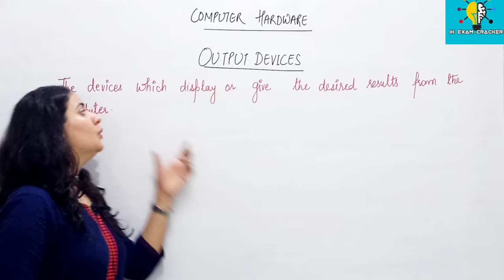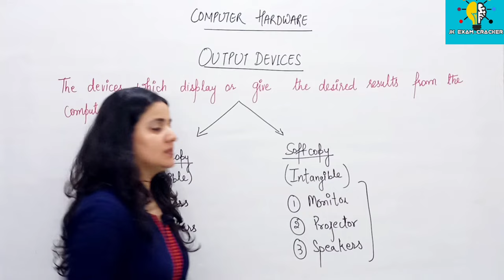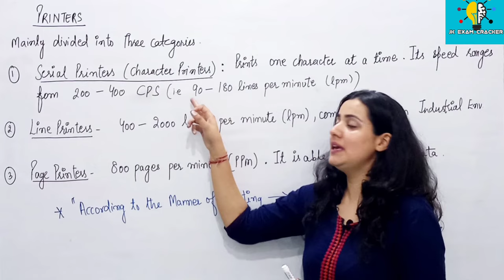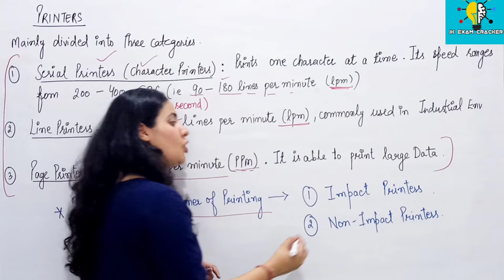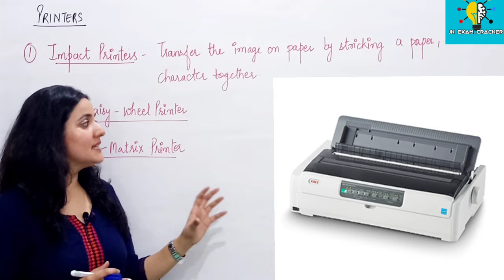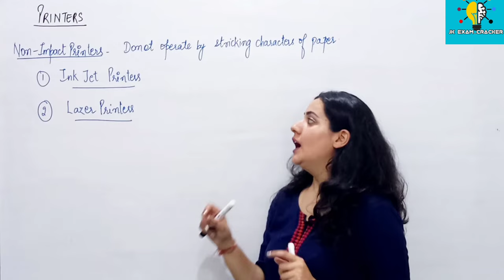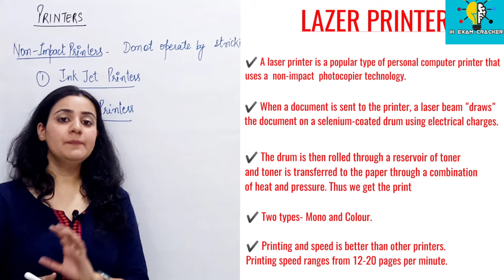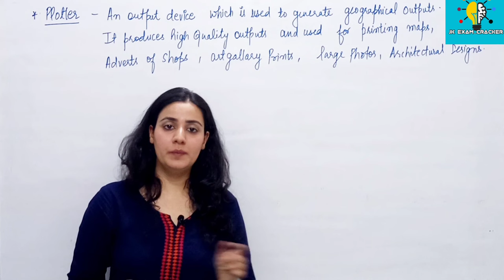LEC-05 I OUTPUT DEVICES I COMPUTER AWARENESS I MISSION JKSSB I IBPS I JKBANK I IBPSRRB I SBI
NOTE:- No course is launched on app yet. The course information will be given to you with in a few days.

Good luck!